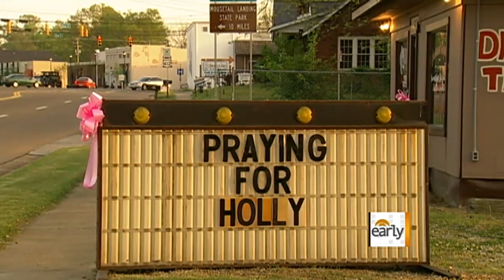Nursing student missing, possibly abducted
Nursing student Holly Bobo was last seen being dragged into the woods by her brother, who then called 911. Don Teague reports.